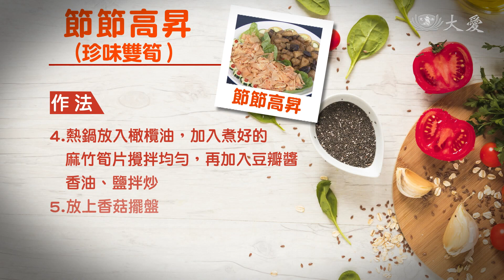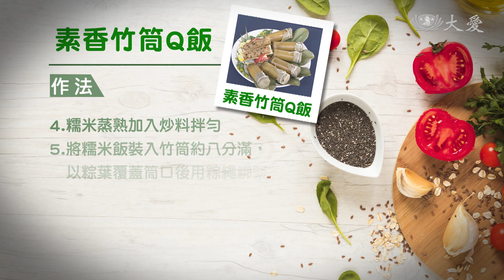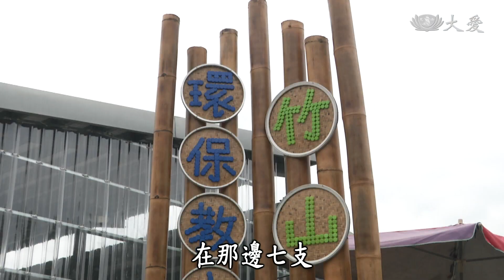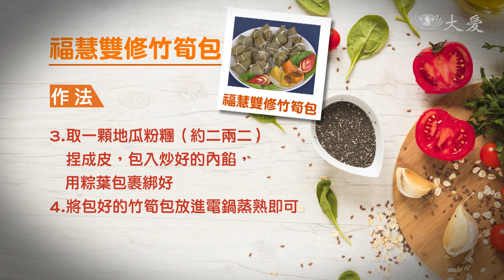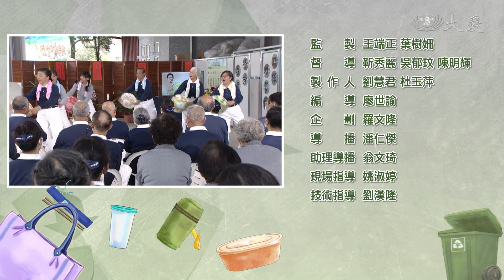【草根菩提環保走透透】20210402 - 蔬食高手就在環保站 竹山三寶上菜啦！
「草根菩提 環保走透透」的大廚上菜又來囉！這次主持人阿雰來到了南投竹山，「竹山有三寶」你知道嗎？這次廚藝高超的香積志工們又要為大家準備什麼好吃的在地料理呢？跟著阿雰的腳步，一起來享用竹山在地的蔬食饗宴吧！對了，別忘了你的筆記本，把大廚功夫學起來，在家也可以自己DIY喔！

(17880111)